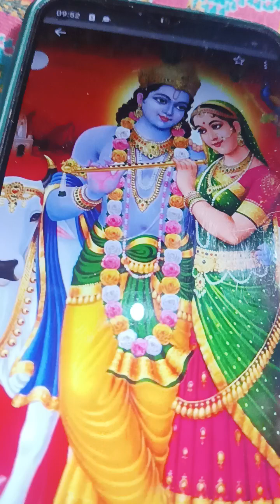Jogan Ban Jayegi Shyam teri Radha❤🙏🏻🌹👍🏻